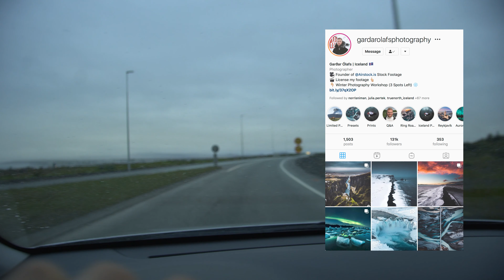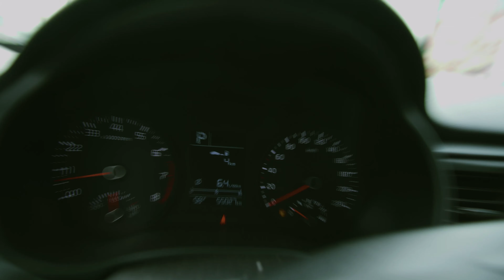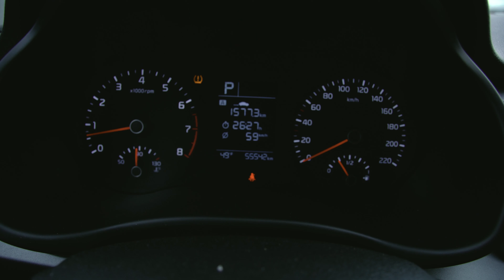Around Iceland In 48 hours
Spontaneous weekend road-trip around Iceland

Thank you to everyone who has been supporting me and my work, I could not have made this without you all.

Also if you want to have any of my photo prints you can visit my print store - My Fine Art Prints /